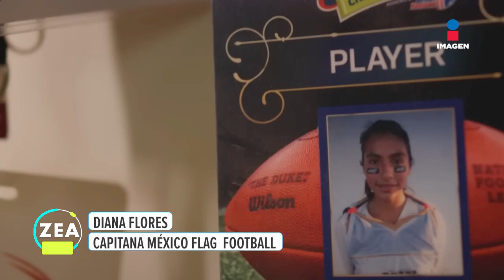Diana Flores, la jugadora de flag football que traspasó fronteras y rompió estereotipos | Paco Zea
DianaFlores, jugadora de flag football y campeona del mundo, traspasó fronteras y rompió estereotipos. La joven de 25 años habla de la importancia de mujer en la vida y en los deportes.